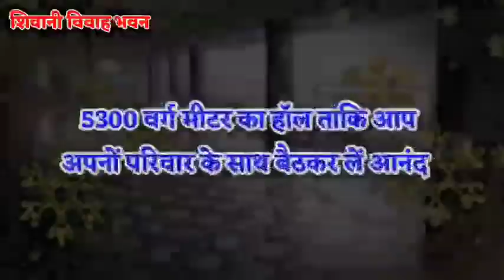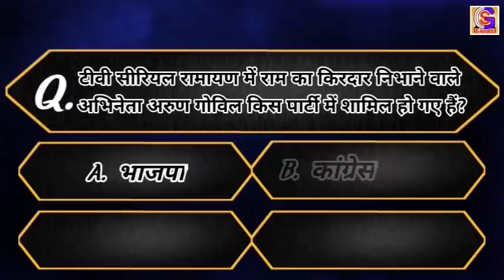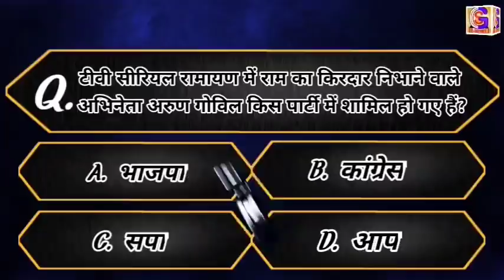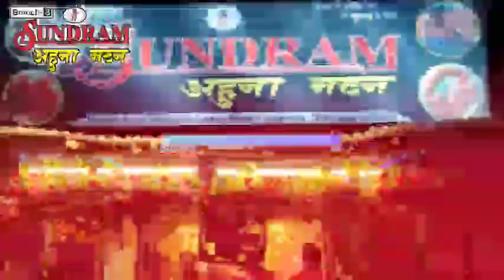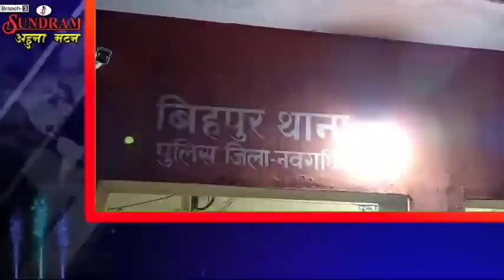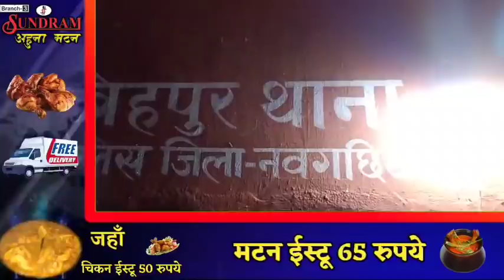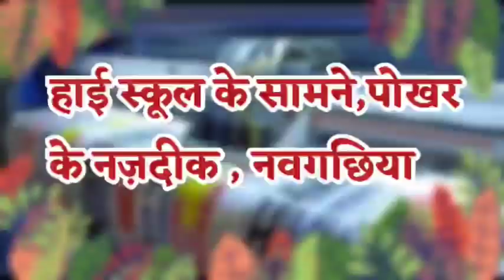BHAGALPUR-NAUGACHIA NEWS// भागलपुर, नवगछिया सहित आसपास की ख़बर (20/03/2021)//GSNEWS